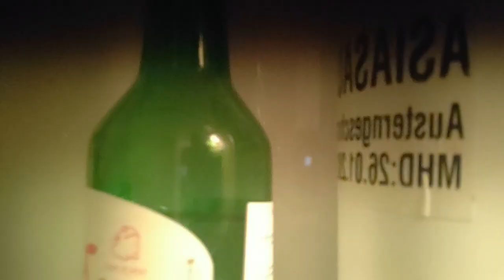GBDL Es geht wieder los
Wir versuchen uns in einer competitive pokemon Draft Liga mit unserem Team den

This video is owned by Soju Wave Taka, unless images/music specified in above description.